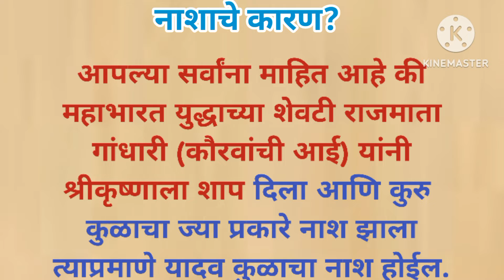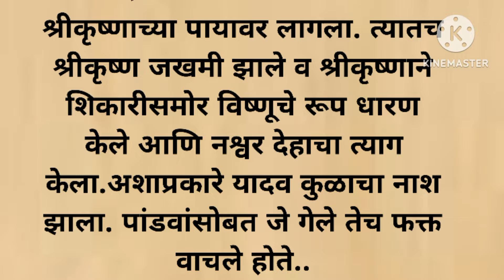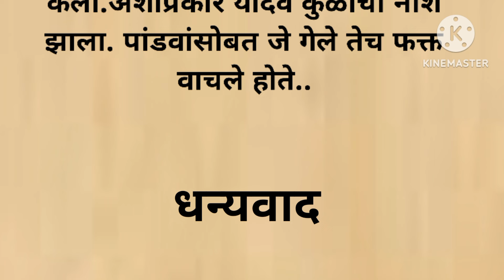श्रीकृष्णाचा मुलगा कसा ठरला यादववंशाच्या नाशाचे कारण?मराठी पौराणिक कथा |Marathi Stories |सुंदर कथा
marathi katha || मराठी स्टोरी || An emotional heart touching story || suspense story ||

मराठी स्टोरी, मराठी कथा, मराठी गोष्टी, मराठी प्रेरणादायी कथा, हृदयस्पर्शी कथा, भावनिक कथा मराठी बोधकथा, marathi stories marathi goshti, marathi bodhkatha marathi katha marathi motivational stories budhateachings